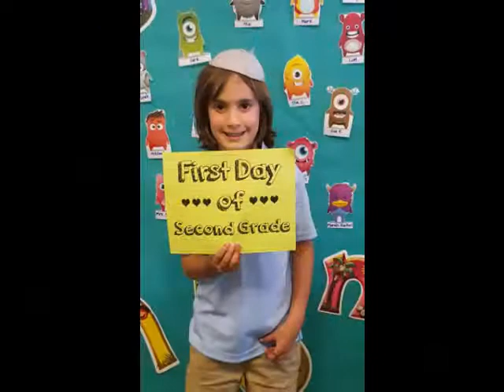2018 SSDHDS 2nd Grade Chumash Slideshow